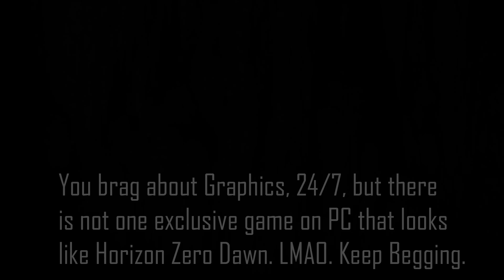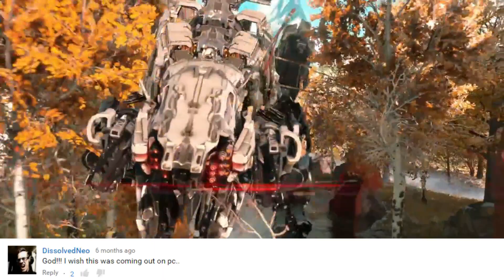PC Fans Are Begging For Horizon Zero Dawn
PC Fanboys, keep begging.